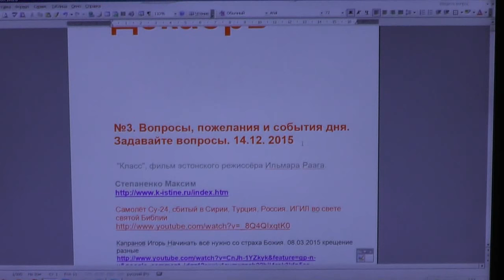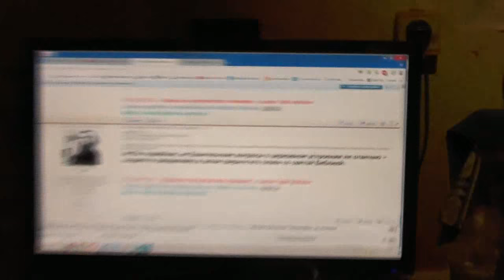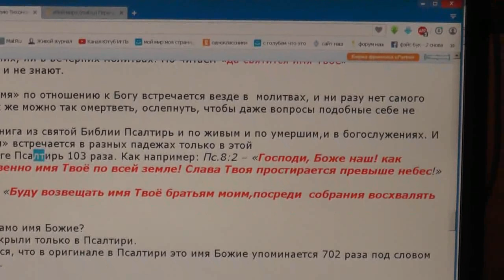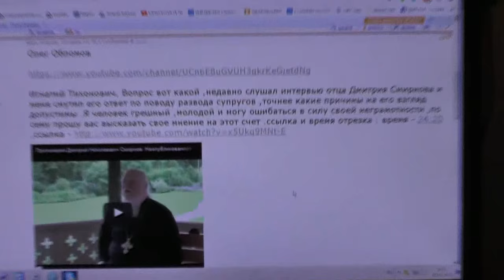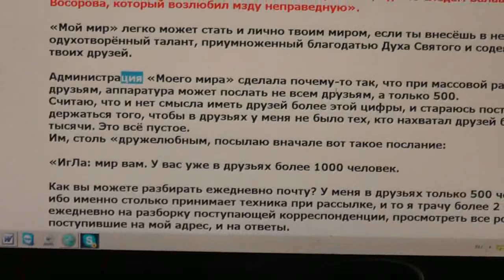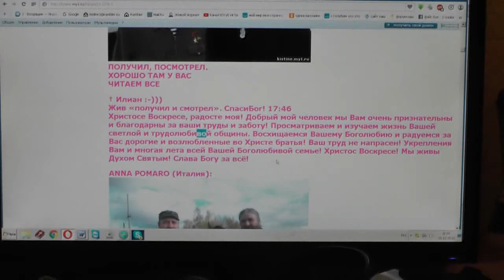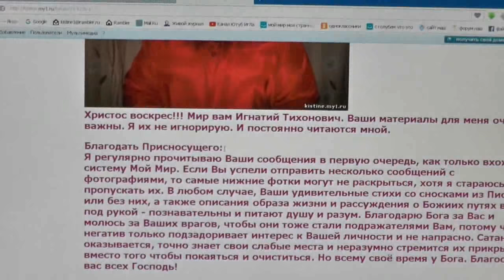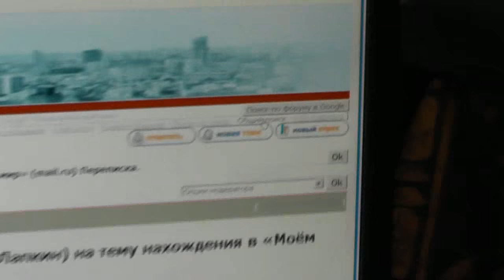№3. Вопросы, пожелания и события дня. Задавайте вопросы. 15.12. 2015